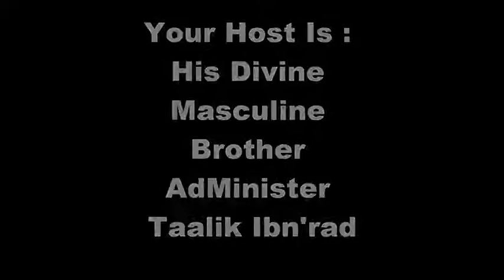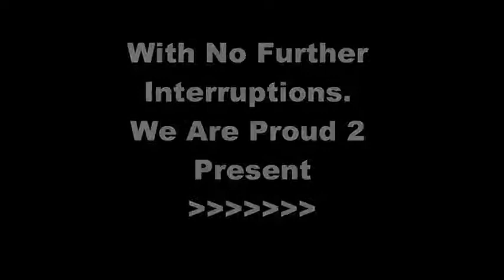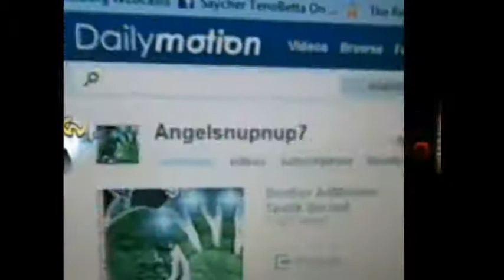State Of Israel Screams WAR with Iran @ United Nations !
*** NEW POST *** Random Topics By The Reality's Temple On Earth Internet Ministry